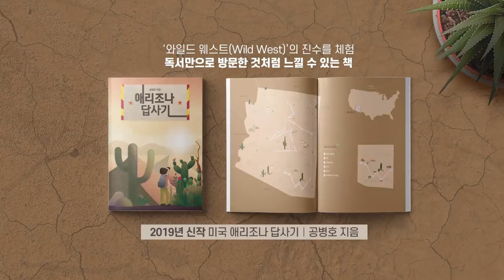집권후반기 / 이렇게 전망한다 [공병호TV]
집권후반기 / 이렇게 전망한다

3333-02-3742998 카카오은행 (예금주 : 공병호) / (텔레뱅킹 : 090 & 은행코드 : 90)

참고자료
1. 文대통령 개인 지지율 57.4%…“임기 끝까지 지지” 41.1%, 뉴시스, 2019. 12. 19